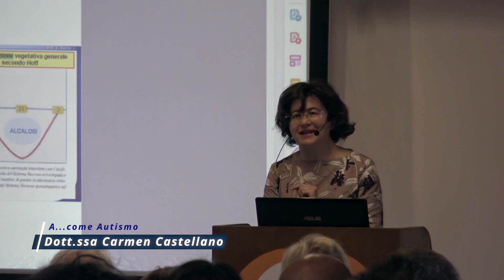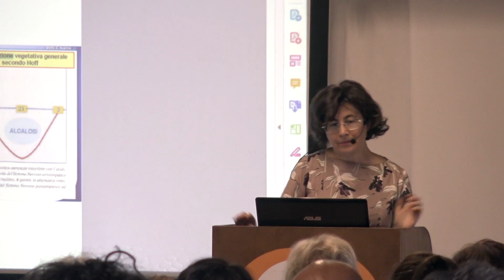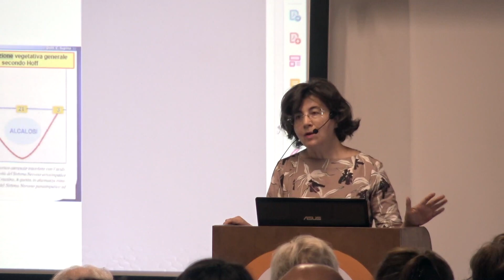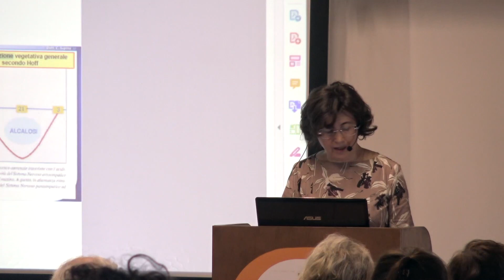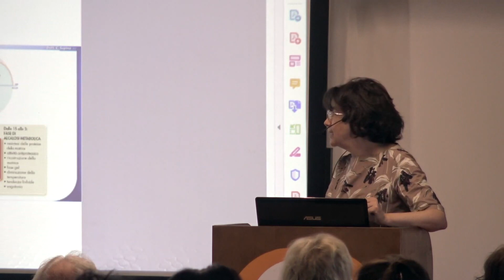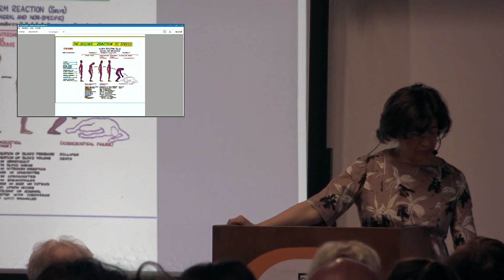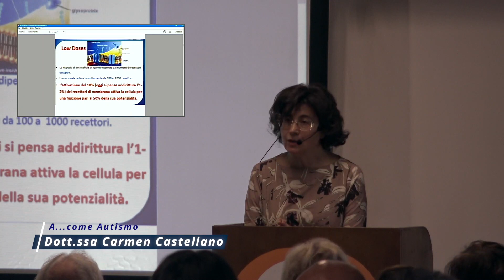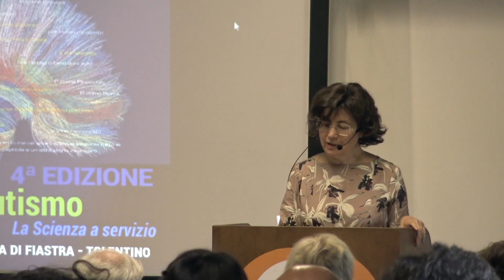Dott.ssa Carmen Castellano - IV Convegno 2019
IV Convegno Nazionale 1-2- giugno 2019 Abbadia di Fiastra Tolentino
"A... COME AUTISMO: La scienza a servizio"

L’AUTISMO compie 76 anni. Era il 1943 quando Leo Kanner per la prima volta introdusse il termine Autismo per definire bambini chiusi in se stessi a causa “dalle mamme frigorifero”. Oggi, nel 2019, non è più tempo di ipotesi etiologiche di natura psicosociale, né di tipo ideologico. E’ tempo di cambiare paradigma: l’ Autismo è un disturbo NEUROBIOLOGICO che inizia nelle prime fasi di vita embrionale per interazioni ambientali che interferiscono con lo sviluppo di tessuti, organi e apparati. Gli studi epidemiologici dimostrano che i casi di Sindrome dello Spettro Autistico sono in crescita esponenziale; urge un programma di intervento di Sorveglianza sui determinanti di salute del bambino da prima del concepimento ai due anni di età (i primi 1000 giorni di vita) conforme al progetto stilato dal Ministero della Salute nel 2013. I disturbi del neurosviluppo necessitano di attività diagnostiche precoci e interventi terapeutici tempestivi. Il 4 novembre 2017, l'istituto Superiore di Sanità, ha siglato un accordo nell'ambito dell'«Osservatorio nazionale per il monitoraggio dei disturbi dello spettro autistico» per promuovere l'implementazione dei bilanci di salute e istituire il raccordo formale tra la pediatria e la neuropsichiatria infantile su tutto il territorio italiano. Il fine sarebbe ridurre sensibilmente l'età della prima diagnosi, sfruttare le finestre terapeutiche della europlasticità, e attuare interventi riabilitativi mirati per favorire l'integrazione e il miglioramento della qualità della vita delle persone con Disturbi dello Spettro Autistico in linea con le indicazioni dell'European Pact for Mental Health and Well-Being, EC 2008, e del WHO Global Plan of Action for Children's Health and the Environment 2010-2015. La patogenesi dell’Autismo è sistemica e deve essere affrontata con un modello di approccio multidisciplinare che preveda la collaborazione tra professionisti e genitori per individuare ed affrontare comorbidità che aggravino le reazioni comportamentali della persona autistica.

Alla IV° Edizione del Convegno Nazionale l’ Associazione La Mano Tesa onlus, ha voluto la scienza a servizio dell’Autismo per proporre i possibili strumenti per intervenire nel migliorare le caratteristiche relazionali e i rendimenti nel bambino.
È importante avere a disposizione un team specialistico che intervenga e dia un valido supporto a chi opera nel mondo dell’infanzia, genitori, insegnati, educatori...
E’ necessario attivare un linguaggio comune attraverso momenti di formazione condivisi e la possibilità, per tutti i professionisti, di vedere i bambini nei diversi contesti e di lavorare con un modello olistico che si prenda cura della persona e non della Sindrome.